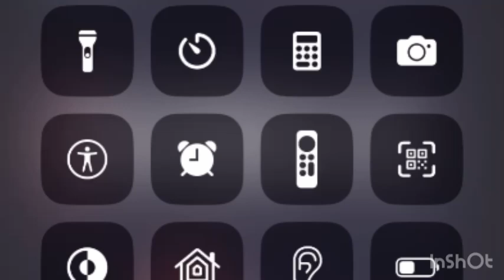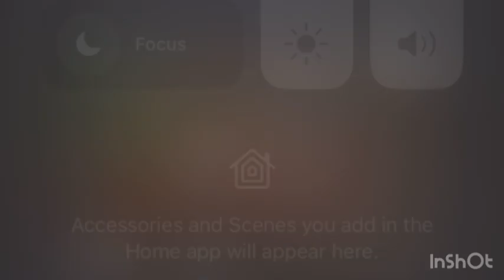Arthur The Halls (November 28, 2023) Alex Destroyed Arthur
Jase